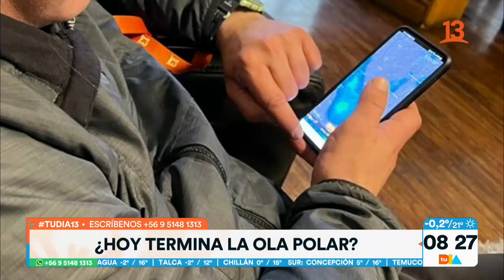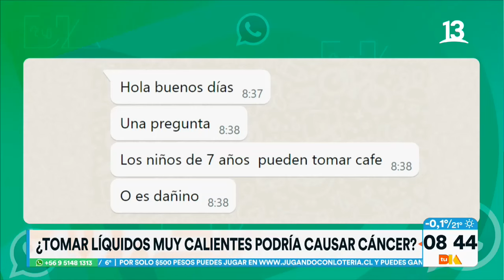Té calienta el cuerpo, pero muy caliente podría provocar cáncer. Tu Día, Canal 13